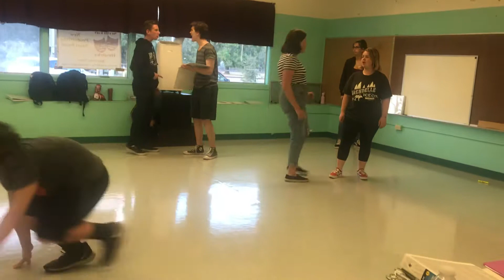Skid row rehearsal only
No posting or sharing!